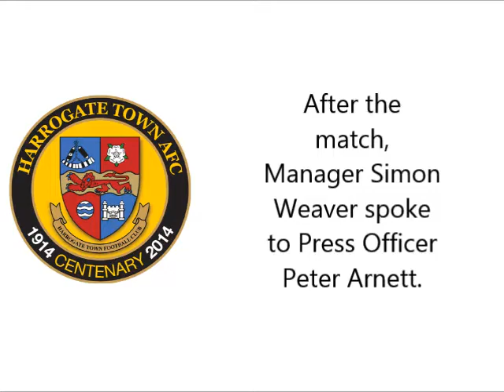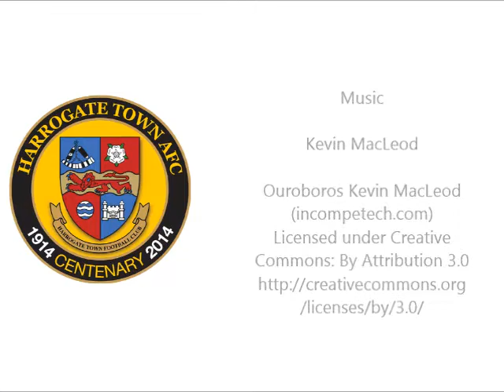v Gloucester City FC 07 March 2015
Harrogate Town AFC manager Simon Weaver spoke to Press Officer Peter Arnett following Town's 2-1 win over Gloucester City at the CNG Stadium.